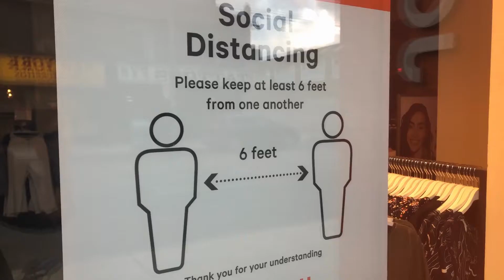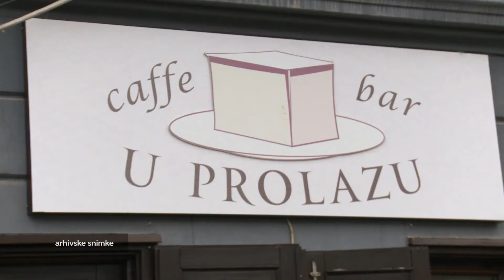Televizija Zapad - Podnevne Vijesti 18.02.2021.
U Vijestima pogledajte:

NOVI SLUČAJEVI ZARAZE U ZEMLJI
Izvješće o dnevnom broju oboljelih

NOVČANA POMOĆ SAMOBORSKIM UGOSTITELJIMA
Grad Samobor osigurao jednokratnu pomoć

SJEDNICA SAVJETA MLADIH U ZABOKU
Izabrano novo vodstvo Savjeta